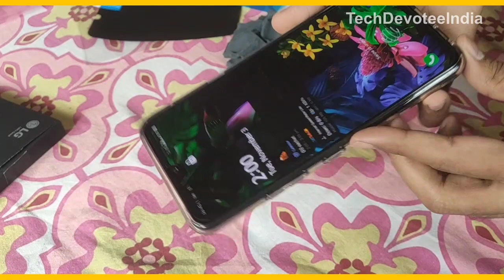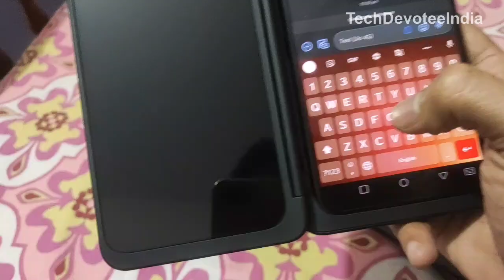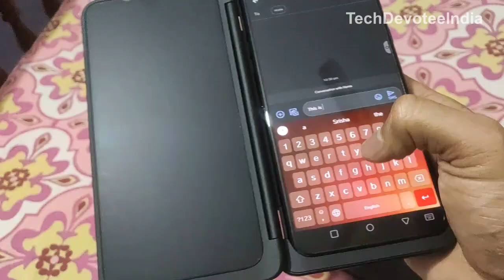LG G8X ThinQ - FCS Anti Shock Screen Protector for all screens & camera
In this video, I have reviewed FCS screen guard for lg g8x thinq which covers all sides as well as camera. We get set of 4 protectors films. I found touch sensitivity good & no issues with viewing angles. But the major CON is that it captures lots of smudges - so, be ready to wipe your screen after every use !

Product link on Amazon India:

My opinion:
My rating to this screen protector is 3.5 out of 5 – considering it is not easy to apply, small bubbles are common even if u apply properly & it looks slightly over priced as well. But, no good alternative product in the market also. So, you can definitely buy if you are confident on applying it carefully.